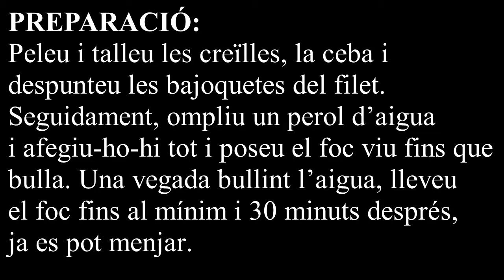Bullit (de verdura)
BULLIT (per a sopar)

INGREDIENTS:
- Creïlles partides per la meitat
- Bajoquetes del filet
- Ceba
- Carlota (opcional)

PREPARACIÓ:
Peleu i talleu les creïlles, la ceba i despunteu les bajoquetes del filet. Seguidament, ompliu un perol d’aigua i afegiu-ho-hi tot i poseu el foc viu fins que bulla. Una vegada bullint l’aigua, lleveu el foc fins al mínim i 30 minuts després, ja es pot menjar.

PRESENTACIÓ:
Escudelleu-ho amb oli i sal al gust (hi ha qui li afig vinagre).

A sopar!

Caixa Ontinyent:

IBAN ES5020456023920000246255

Moltes gràcies